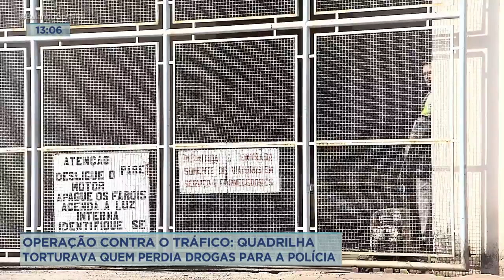Operação contra o tráfico: quadrilha torturava quem perdia drogas para a polícia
Teve operação contra o tráfico de drogas hoje de manhã em Alvorada e Viamão, na região metropolitana da capital. A investigação apontou que integrantes da quadrilha eram torturados quando perdiam entorpecentes para a polícia.